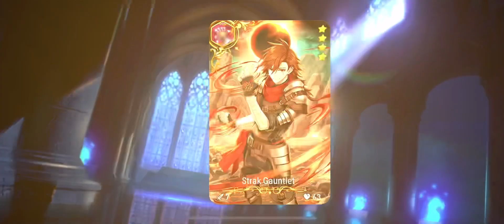Clarissa debut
Quite the saint🥰☺️